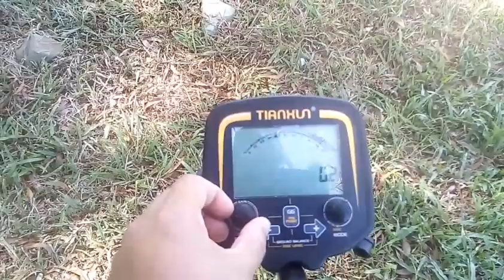Metal Detecting and treasure hunting at playground Likas Bay!!! Found 2 watch!!!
Haha.. 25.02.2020, hari yang bertuah, ada menemui item2 yang menarik. Disini playground likas bay, saya berjaya dpt 2 jam tangan.